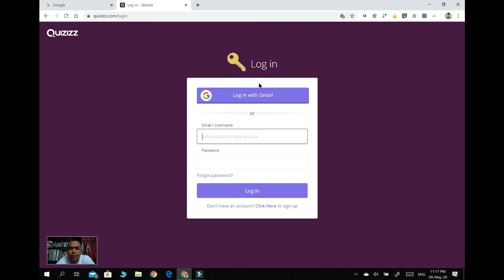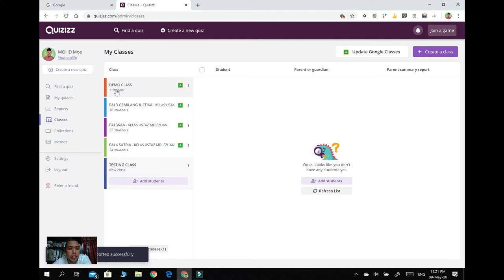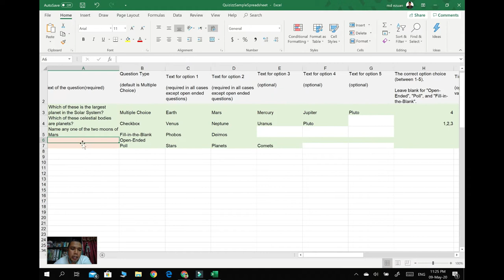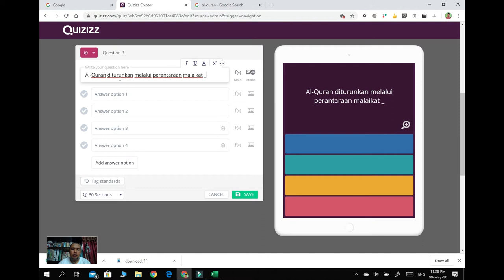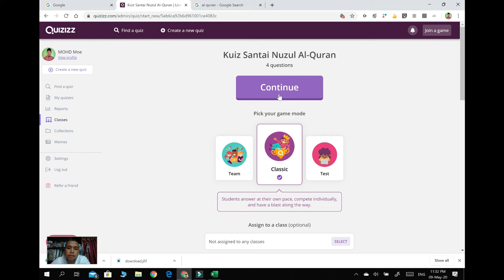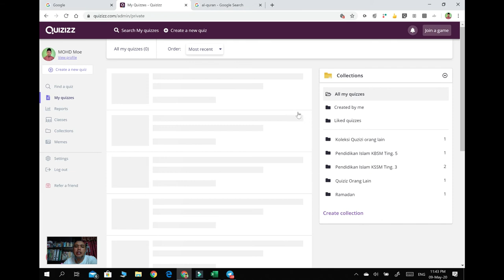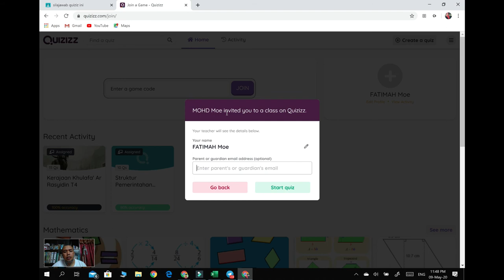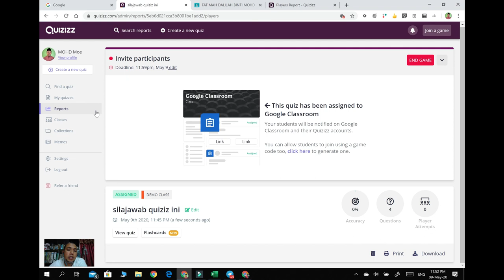TUTORIAL GC MENGINTEGRASIKAN QUIZIZ DENGAN GC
Google Classroom + Quzizz